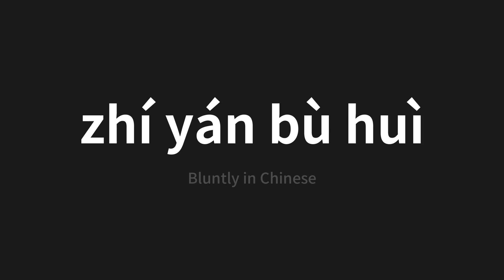How to pronounce zhí yán bù huì | 直言不讳 (Bluntly in Chinese)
Master the Pronunciation of 'zhí yán bù huì | 直言不讳' - which means : Bluntly in Chinese 📝 with @PerfectPronunciationChinese 🎓🗣️ - [Your Guide to Chinese]

Learn to pronounce 'zhí yán bù huì' perfectly in Chinese with our easy and engaging tutorial by @PerfectPronunciationChinese! 📖📽️ In this comprehensive video, we provide you with native speaker examples 🗣️👂 and phonetic breakdowns 🎵 to ensure you get the pronunciation just right.